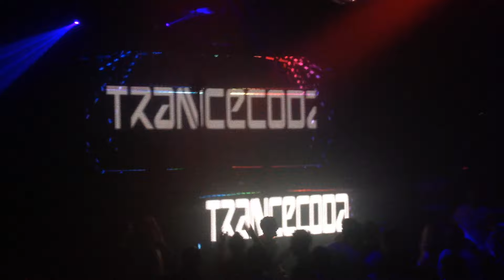Trancecoda - Gai Barone @ The Emporium (30-04-2016)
Trancecoda pres. Pure Trance with Gai Barone at The Emporium, Coalville, UK.